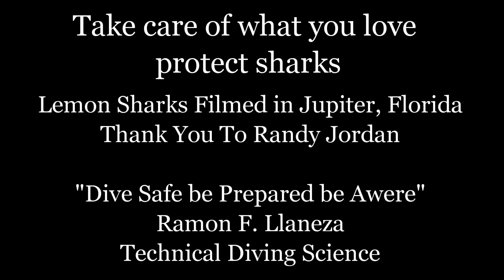Shark Diving Lemon Sharks in Open Water in Florida; Revealing The True Docile Nature of Sharks.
Palm Beach and Jupiter Florida are the new sharks paradise for shark lovers. The Lemon shark is a large shark attaining a maximum length of 10 feet. females mature at 8 feet and males at 7.4 feet. Mating occurs in spring, and pups are born in spring and summer after twelve month gestation. Diving with sharks is a privilege. This amazing animal is killed by millions, worldwide sharks population has a 90% decline. Estimated 150,000,000 sharks are killed every year. This is a dramatic figure of over exploitation of sharks and a way of damaging one of the largest and most important ecosystems on the planet. The consequences are unpredictable and tragic for future generations we have to understand that any changes in nature trigger collateral changes that affect all species. Sharks are top predators in the marine ecosystem and therefore have a key role in maintaining the trophic balance and biodiversity. Given the human ignorance and greed for their wholesale destruction, they need all the help they can get. Do fish feel pain? Yes they do. Scientists presents facts and research to show that fish feel pain, and expose the cruelty involved in angling. Fish pain and suffering in angling its a fact. Do fish have any feelings? In my opinion and experience, yes, they do, as does all animal life. If you spear or angling a fish, do they suffer, do they scream silently, do they feel pain. Yes they do. You can see it in their struggle for life.